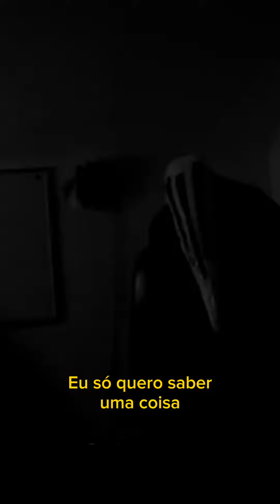lethargy of phobos the movie: official trailer